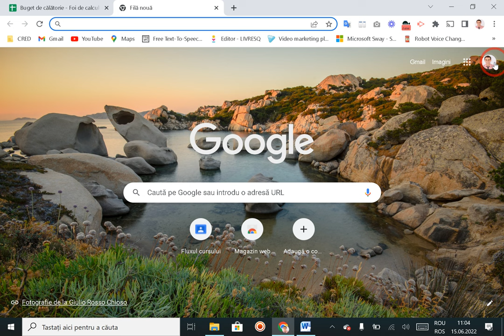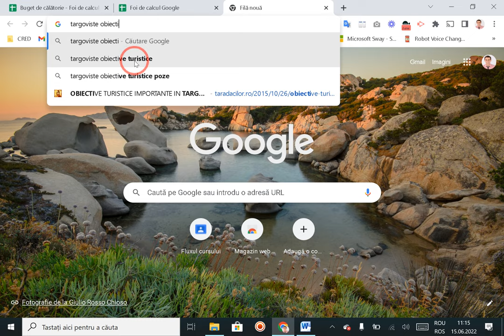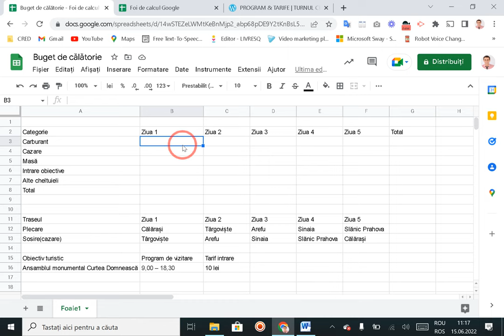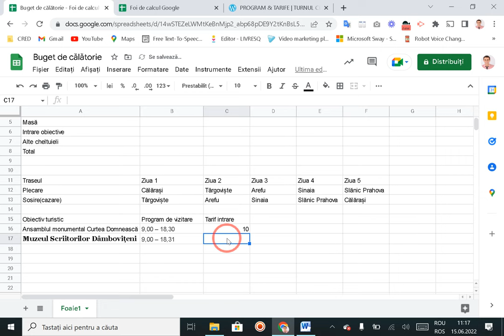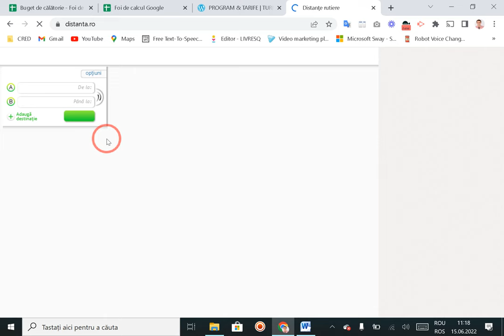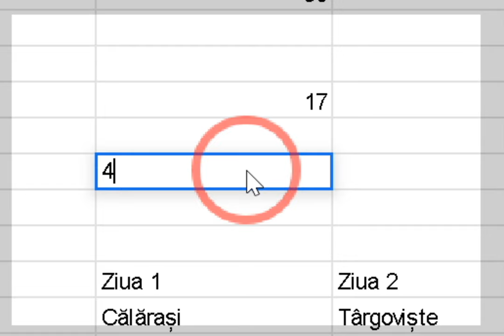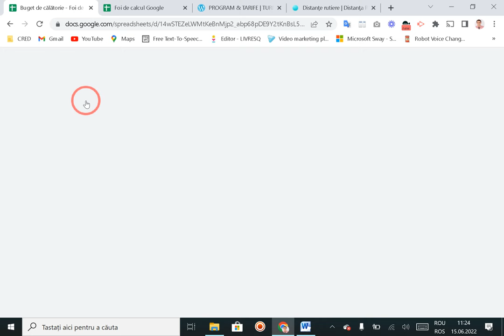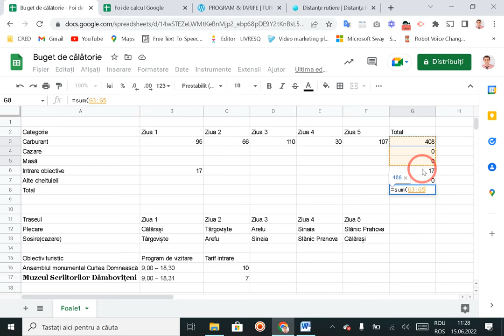Buget de călătorie (I)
În acest tutorial mi-am propus să dau un exemplu concret de cum poate fi construit bugetul unei călătorii de 5 zile, a unei familii compuse dintr-un elev (de 13 ani) și doi adulți.
Pentru realizarea bugetului voi folosi un browser (în acest caz Google Chrome) și aplicația Foi de Calcul din Google Workspace (cu acces gratuit pentru elevi de pe conturile oferite de școli).
În prima parte a acestui tutorial am exemplificat cum se poate construi bugetul, pe categorii de cheltuieli, cum putem identifica obiectivele turistice din orașele pe care dorim să le vizităm, programul și tariful de acces la acestea..
De asemenea, tot în această parte prezint modalitatea cea mai simplă de identificare a costurilor cu deplasarea, în cazul utilizării unui autoturism.
Acest tutorial este unul transdisciplinar utilizând noțiuni dingeografie, informatică și matematică.